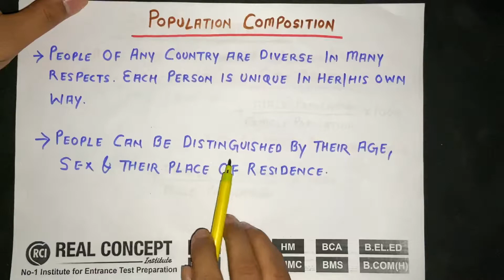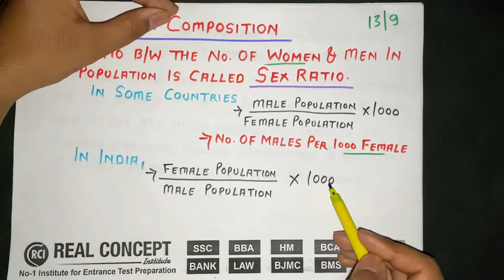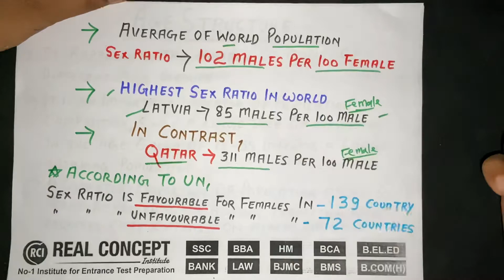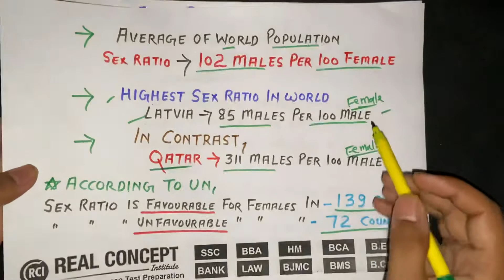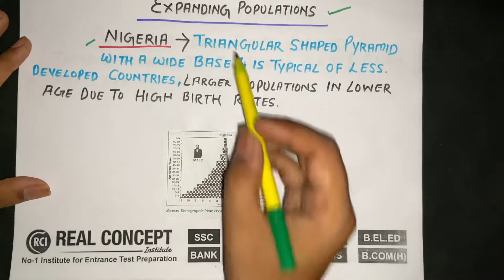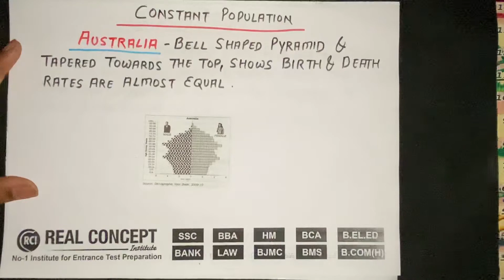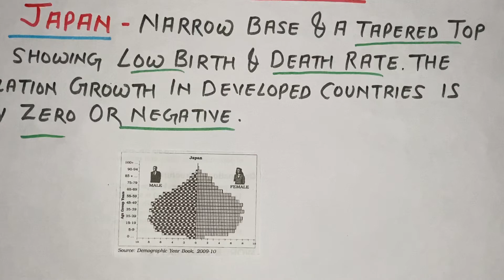POPULATION COMPOSITION || PART 1 || FUNDAMENTALS OF HUMAN GEOGRAPHY || CLASS 12 GEOGRAPHY || NCERT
Then
Call Us Or Whatsapp

*Political Science By Vivek Sir*